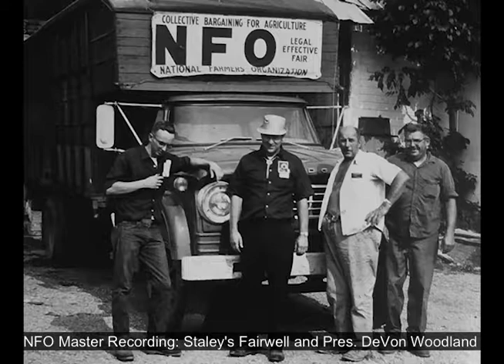NFO Master Recording: Staley's Fairwell to NFO Board and Statement by Devon Woodland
News & Information Direct from the NFO Home Office for:
-County Meetings
-Business Groups
-Educational Libraries

Oren Lee Staley - Farewell Address To NFO Board of Directors
New President - Devon Woodland

Creator: NFO
Creation Date: January 24, 1979
Collection ID: MS 481
Original Format: Audio Cassette